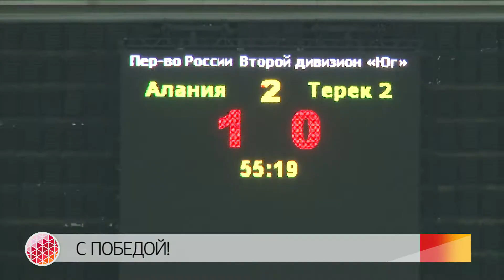Обзор дня за 2.11.2014